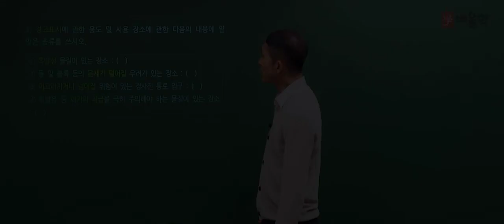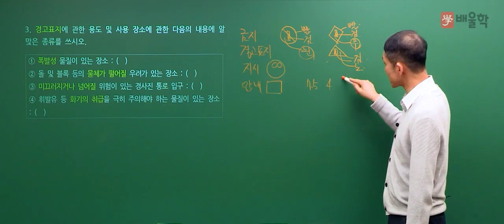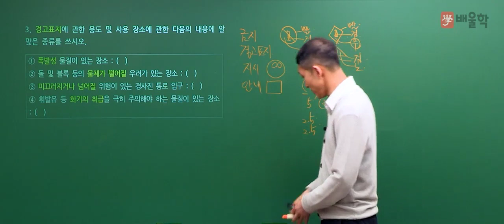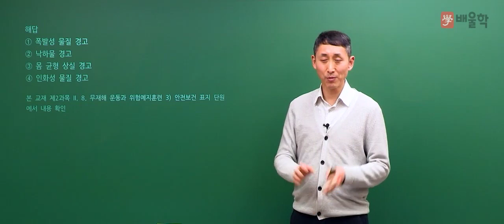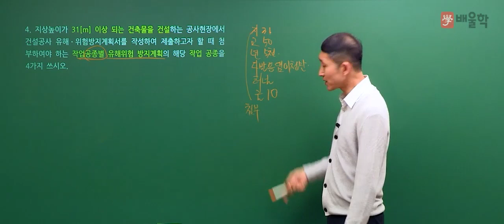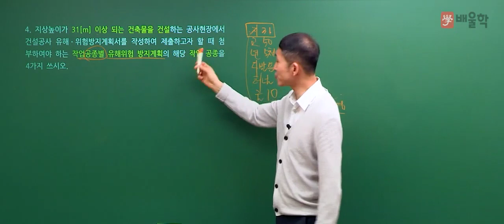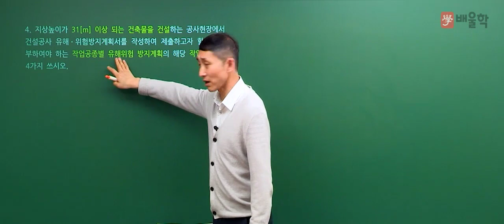[산업안전기사 실기] 2017년 2회 실기 기출 풀이 2 - 김용원 교수님